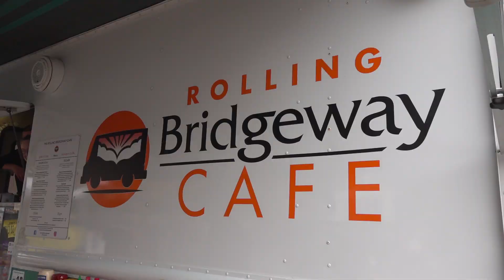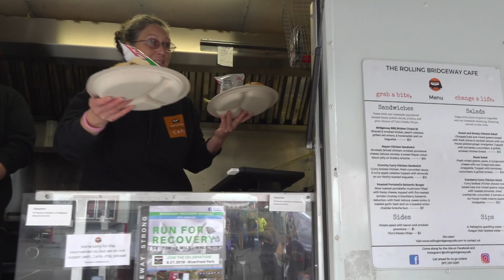InSight - Bridgeway Recovery Services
A rare opportunity to learn the history of Bridgeway Recovery Services from the man who established it, Tim Murphy, and its track record of helping local people get the treatment they need for successful recovery.